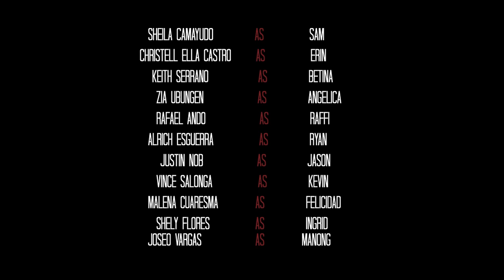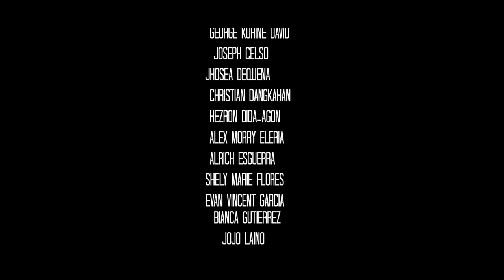KUBLI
12 HUMSS E